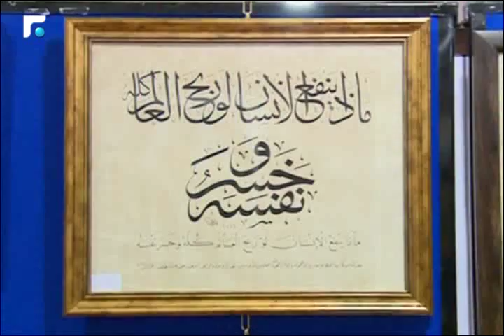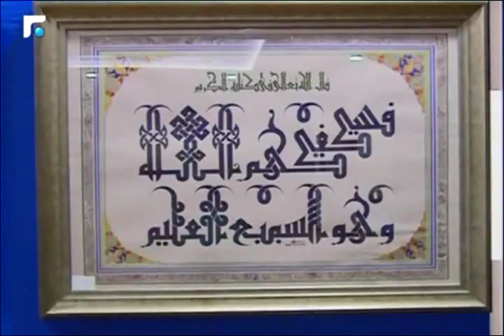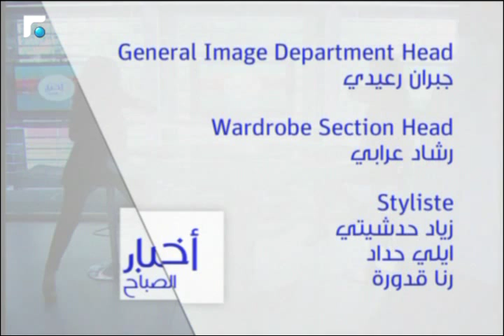أخبار الصباح - تقارير خاصة 5/5